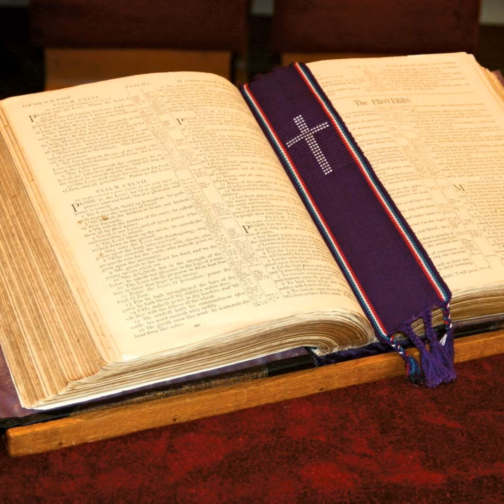Joel Buxton Can You Still Bring The Glory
Passing The Torch 2011 Pueblo Colorado